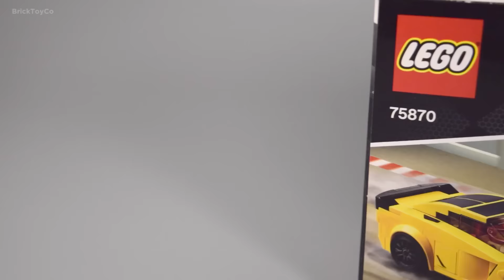LEGO 75870 Speed Champions: Mustang GT 75871 + Corvette Z06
Here’s Part 1 of 3 of our Speed Champions Muscle Cars Combo, in this video we have the speed build and 360 view before/after stickers of the Mustang GT and Corvette Z06. While the stickers help with the look of the sets we do think that the builds without stickers are just as nice.

Catch a glimpse of all the muscle cars set @9:29

Here are the quick jumps:

Ford Mustang GT 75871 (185pcs)
- Box Art @0:13
- Bags + Manual + Stickers @0:23
- Speed Build @0:28
- 360 View with and without stickers @5:12

Chevrolet Corvette Z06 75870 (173pcs)
- Box Art @5:42
- Bags + Manual + Stickers @5:51
- Speed Build @5:55
- 360 View with and without stickers @8:26

Ford Mustang Vs. Chevrolet Corvette @9:12

Which build/car did you?